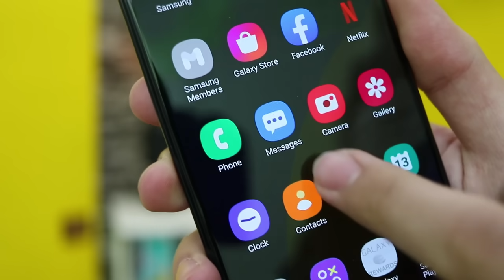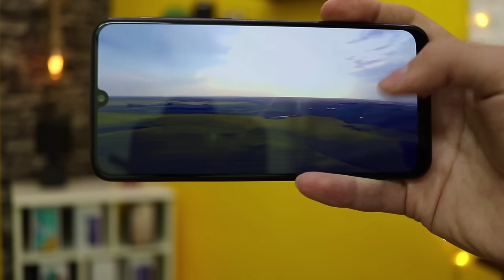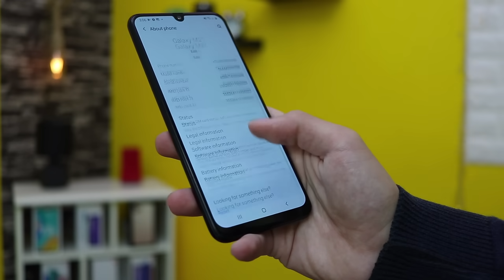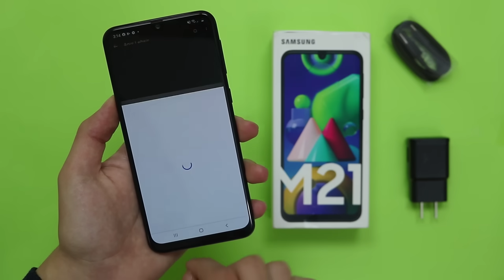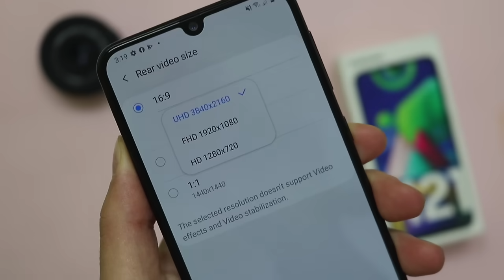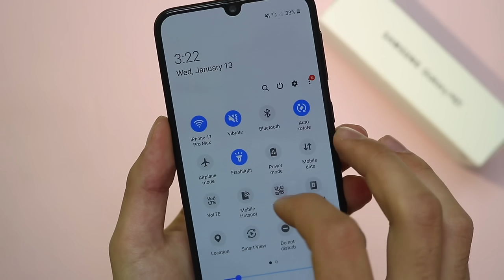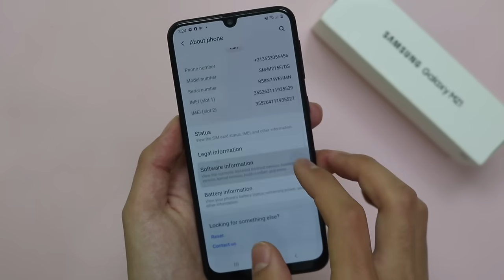أفضل هاتف في الجزائر بسعر 35000 دج ببطارية 6000mah و شاشة رائعة | Galaxy M21 🇩🇿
موقع الاسعار و سعر الهاتف الآن